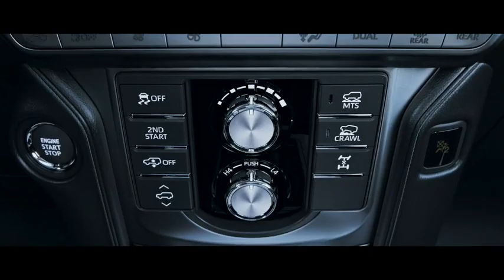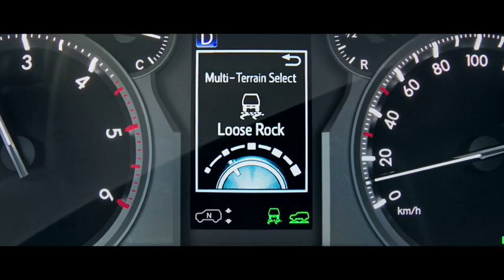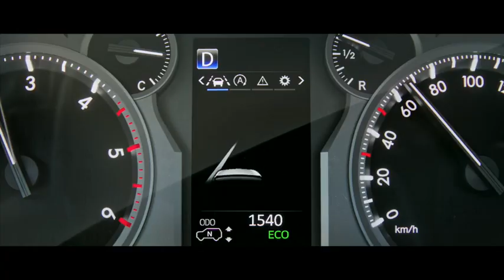LAND CRUISER COMMERCIAL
Whether you're cruising the city streets or navigating a rocky road, the Land Cruiser is ready to conquer.